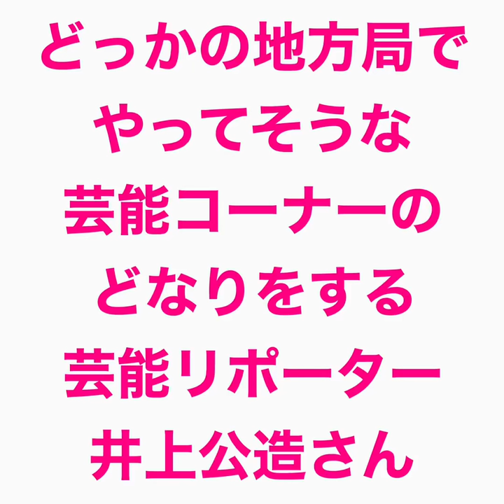【井上小公造モノマネ5】 どっかの地方局でやってそうな芸能コーナーのどなりをする芸能リポーター井上公造さん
【井上小公造モノマネ5】
どっかの地方局でやってそうな芸能コーナーのどなりをする芸能リポーター井上公造さん